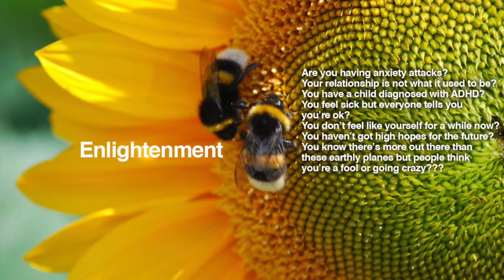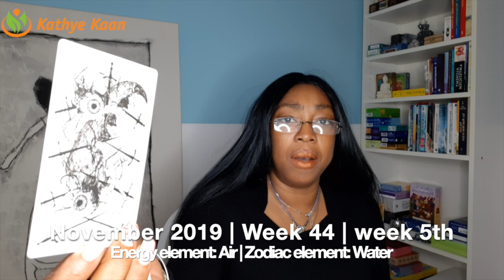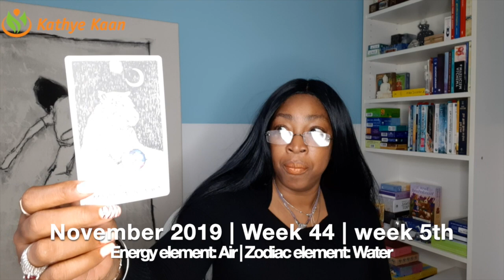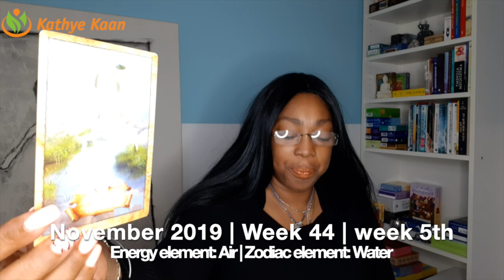SCORPIO Weekly Reading | Psychic Tarot Horoscope OCTOBER 28 - 3 NOVEMBER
SCORPIO Weekly Reading |  Psychic Tarot Horoscope
OCTOBER 28 - 3 NOVEMBER

Kathye